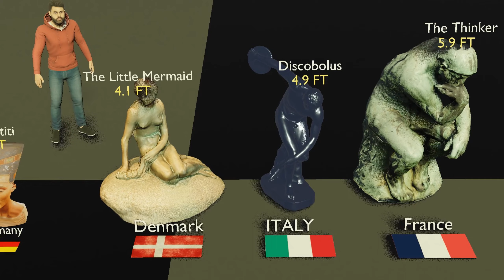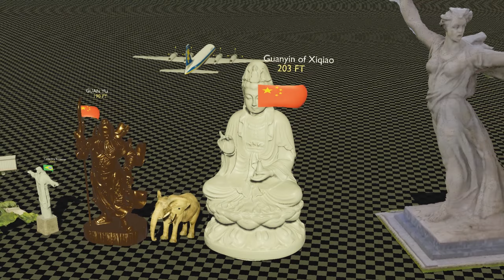Tallest Statue Size Comparison 2024